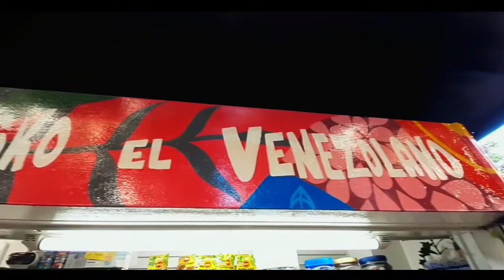🎥Obra "Respira", Municipio Baruta, Caracas - Venezuela: Artista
El vídeo de la obra "Respira" muestra el talento de @merlina_blessing. A ésta artista la descubrí por Instagram mientras buscaba información de algún espacio público o cualquier tipo de Sreet Art que valiera la pena grabar...Su propuesta fue plasmada en la estructura del Kiosko el Venezolano (@kioskoelvenezolano en Instagram) que está ubicado en la urbanización El Cafetal justo al lado del Centro Comercial Plaza Las Américas. Si desean ir a comprar chucherías en el kiosko y tomarse fotos su dueña Lisbeth los atenderá con mucho cariño.